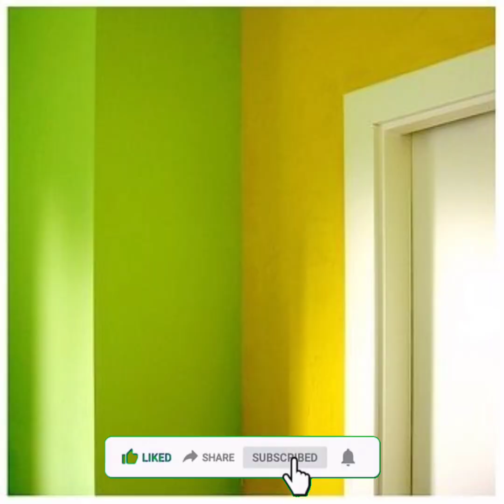New Asian Pent Colour Combination || Putty Penting Work